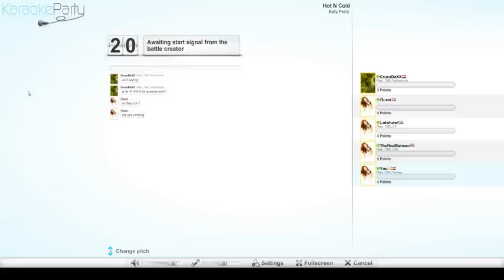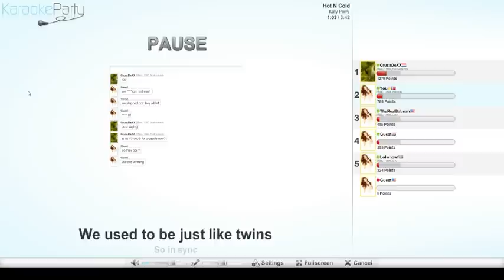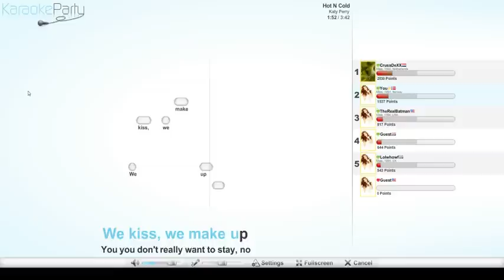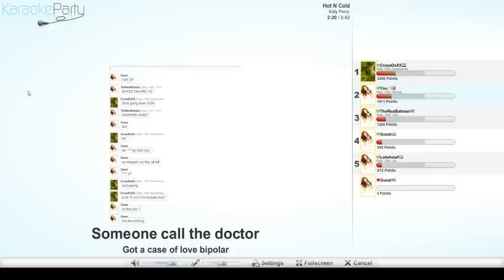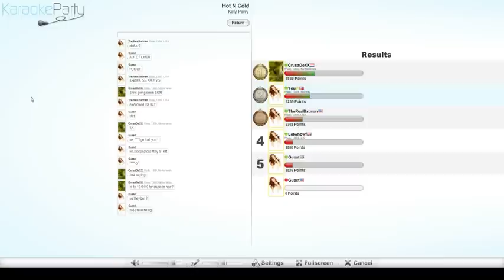LATE NIGHT NEW YEARS EVE SINGIN YO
HAHAWHGUIHAU9GHEUIHGSUIH